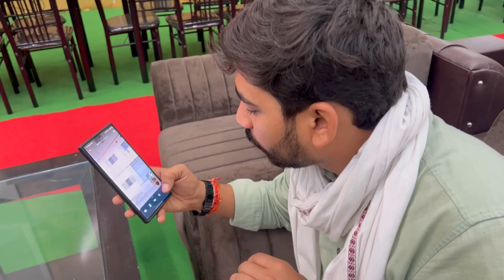विदेश में फंसे बिहार यूपी के मजदूर |Bidesh me Phanse UP AND BIHAR KE MAJDOOR KA VIDEO HAI VIDEO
हेलो हाय दोस्तों आपको इस वीडियो में देखने को मिलेगा कि बिहार और यूपी के लोग जो विदेश में कमाने गए थे तो वह फर्स्ट चुके हैं तो आप देख पाएंगे इस वीडियो में तब वीडियो को पूरा देखें और उसके बाद उसके बाद लोगों के साथ शेयर भी करें उसके बाद ही अपनी राय विचार कमेंट में और देखते रहिए चित्र का वीडियो आपको आगे आने वाले समय मिलेगा इसी तरह का वीडियो

hello hay doston to aapko is video mein dekhne ko milega ki kaise Garib majdur Bihar aur up ke hai aur Kai jagah ke bhi hai to fas chuke hain videsh mein jakar to aap is video ko dekhe pura aur uske bad apni Rai comment mein aur jiske bad aapko sari jankari mile to aap pahle video
ka pura dekha aur uske bad Apne jankari ko share Karen Jo kis video mein bataya gaya hai ki vah log sab 120 ke kareeb hai jo fas chuke hain unki madad kiya jaaye to aap dekhe video call madad karne ke liye pahle aap video ko type Karen Twitter per videsh mantralay ko type kar cute kar sakte hain to aap apni pahle Rai pahle video dekhkar ke apne vichar ko share Karen video ok doston to ISI tarah ka video dekhte rahe Jay Hind Jay Bihar Jay Bihar Jay Bihar#